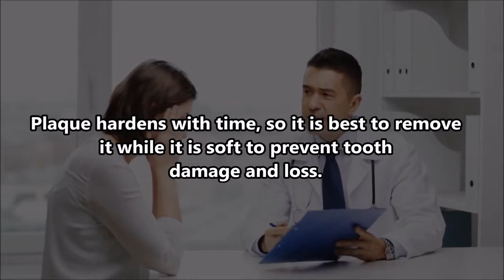World's Worst Mouths - Tartar & Plaque Removal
Amazon's best selling dental cleaning tools

In this video we show you a few mouths that have horrible gum disease, plaque and tartar.  We also show you the removal of that plaque and tartar while giving you definitions of that that is.  Furthermore, we show you pictures of diseased mouths.  Lastly we show you some cool dental tools from Amazon that I use to treat plaque buildup!

Thank you for joining us.  We do these for our amazing fans!

Education:  Please wear gloves and wash before practicing any home medicine.

Amazon Shopping (Bookmark This Page)

Legal
Do not report false claims against us.  We will pursue you with our legal team for damages.
Cursing in comments will not be tolerated, as it will wind up in our spam filter.
This video contains no medical advice.  Please consult a doctor as our information may not be medically accurate.  This is for entertainment.

Want to support us?  Bookmark this Amazon link and shop there next time you buy products online.  It won't cost you anything, but it will help us!